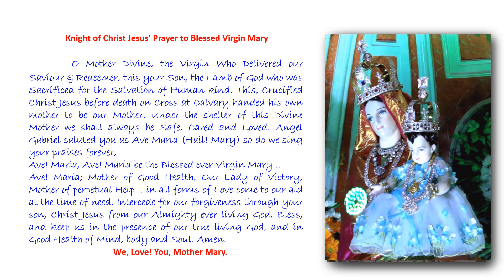Day 7 | Kannada Novena Mass | St Mary’s Basilica Festive season 2019 | Shivaji Nagar Bangalore